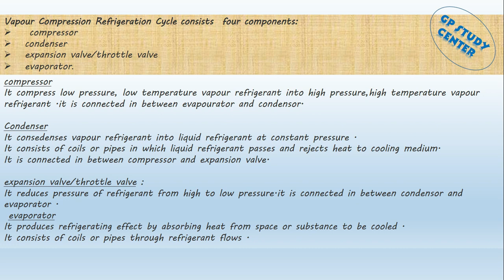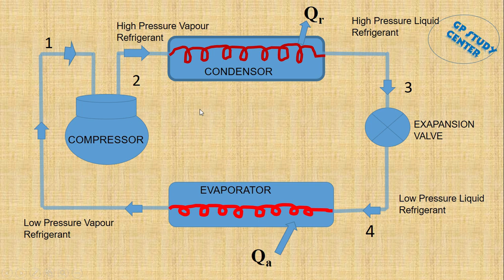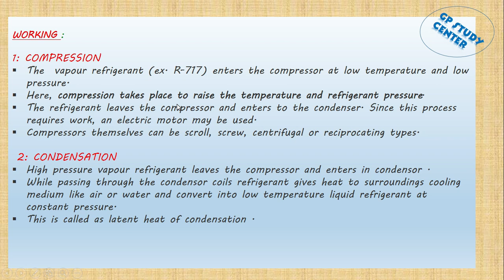VAPOUR COMPRESSION REFRIGERATION CYCEL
In this video, I explained the detail construction and working of vapor compression cycle. Vapor compression refrigeration system based on the VCR cycle . This cycle consists of a compressor , condenser, expansion valve, and evaporator.